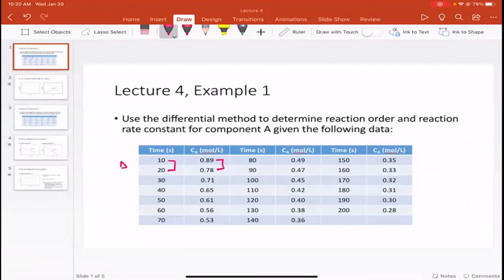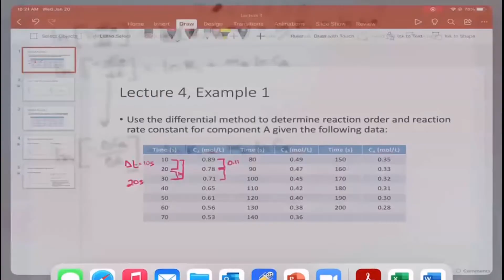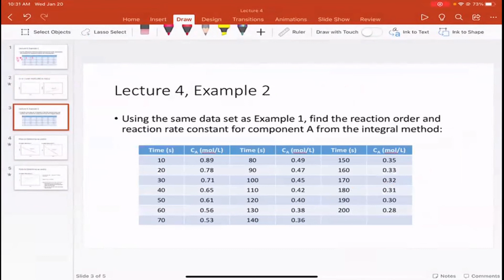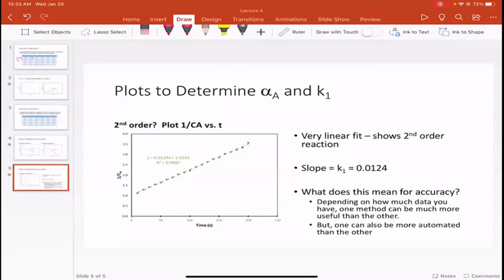ECHE 430 - Lecture 4 - Non Elementary Reactions and Rate Data Analysis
0:00 Reaction Mechanisms
15:10 Example with NO Combustion
20:00 Simplifying Rate Laws with Known Information
32:10 Introducing Rate Data Analysis to Find Reaction Order
34:46 Differential Method
43:17 Integral Method